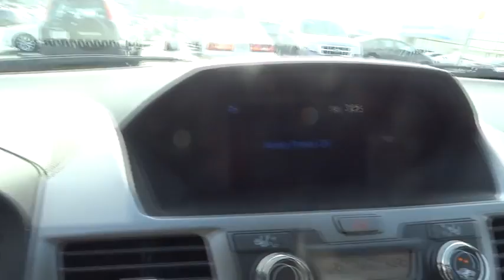2015 Honda Odyssey Marietta, Atlanta, Roswell, Woodstock, Kennesaw, GA 485288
2015 Honda Odyssey